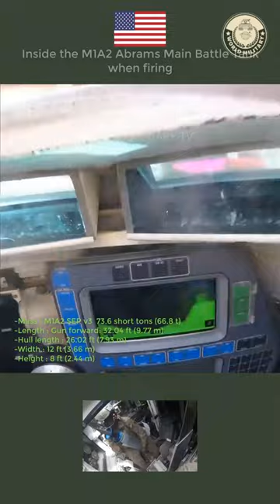Inside the M1A2 Abrams Main Battle Tank when firing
M1A2 Abrams Main Battle Tank